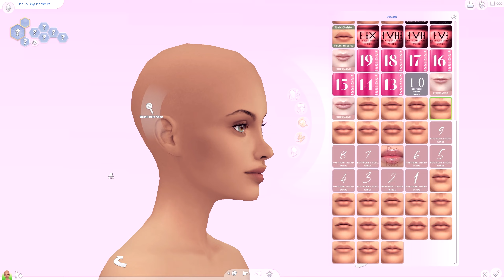Everyone meet Valentina Ferrera! | The Sims 4 Werewolves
My first create a sim video! I'm excited to try out the new werewolves game pack, hope yall join me, see what mischief we get up to. I'm gonna play this as a mini Rags to Riches series.

Music is from Youtube Sountracks